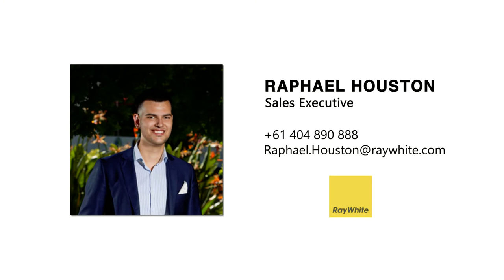11 Soudan Street, Coburg - Listed by Raphael Houston